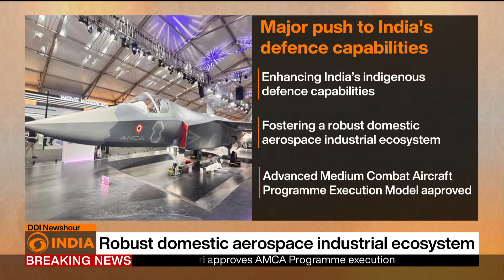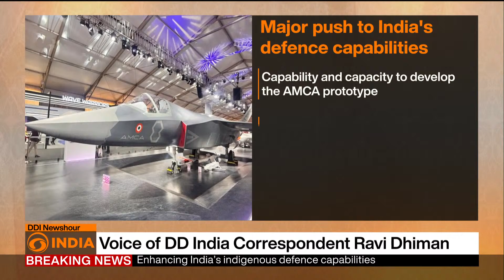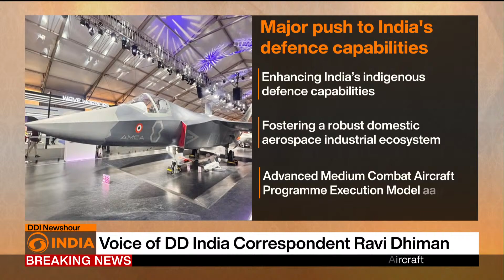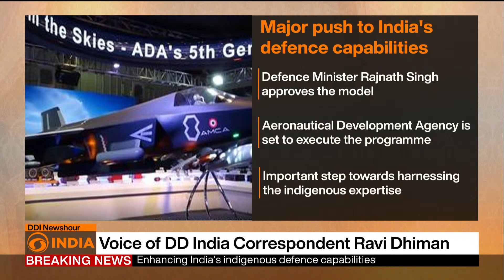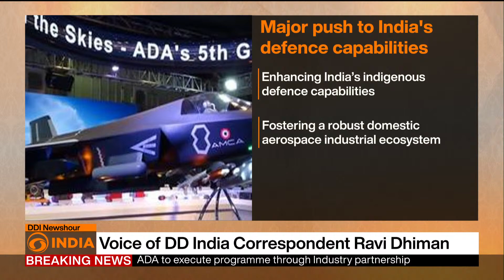India’s 5th Gen Fighter Jet Boost: AMCA Program Cleared by Defence Minister Rajnath Singh | DD India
In a major step toward strengthening India's self-reliance in defense and aerospace, Defence Minister Rajnath Singh has approved the execution model for the Advanced Medium Combat Aircraft (AMCA) program. This indigenous fifth-generation stealth fighter jet project will be spearheaded by the Aeronautical Development Agency in collaboration with both public and private sector partners.

Designed to boost India's defense capabilities and reduce reliance on foreign technology, the AMCA will feature stealth technology, advanced avionics, and superior air dominance features. The program is expected to energize India's domestic aerospace ecosystem, foster innovation, and generate large-scale employment through both direct manufacturing and supply chain networks.

Join DD India correspondent Ravi for an in-depth analysis of the significance of this development, its strategic impact, and its potential to propel India’s defense and economic ambitions.